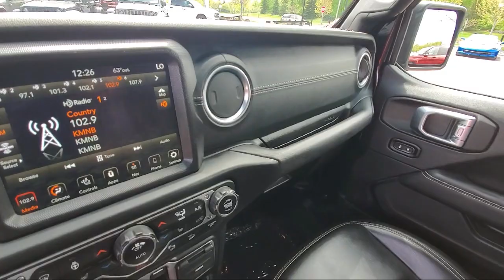2020 Jeep Wrangler Unlimited North Edition Coon Rapids Oak Park Blaine Minneapolis Shoreview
2020 Jeep Wrangler Unlimited North Edition Stock Number: WR19676A Vin:1C4HJXEN6LW218300.